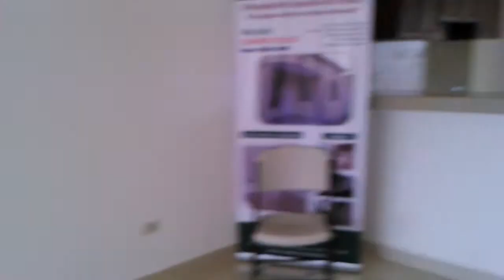casa en venta nueva carretera Masaya km 13 desde U$58,500.00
Casa de bloques toda con lo mejores acabados de calidad, cielo Gipsum, relieves en ventana, con su muro, gramas área de lavado techado,  llama al 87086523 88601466